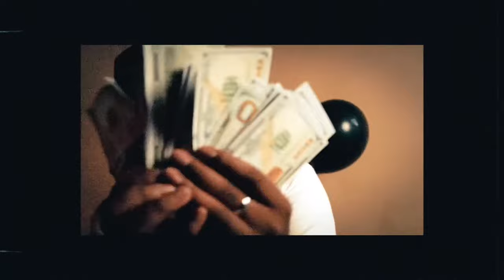Ness Julius - Hood Bitch Fantasy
The Official Music Video for “HBF (Hood Bitch Fantasy) a single by Ness Julius

Directed by Joel Mendez (@Rvnge.jpg)
Executive Produced by Ness Julius